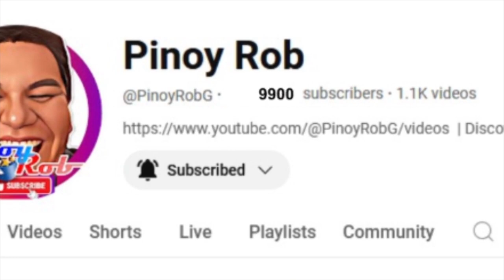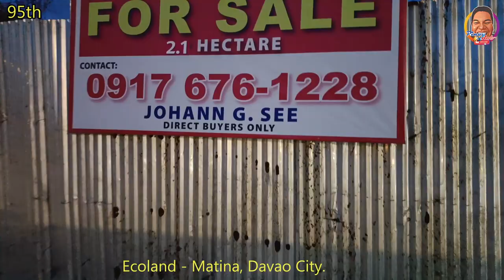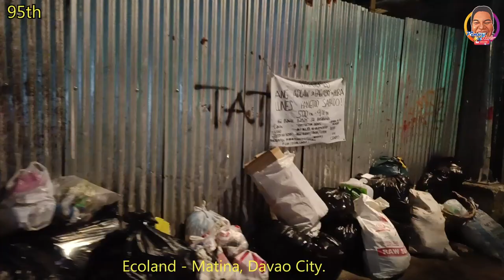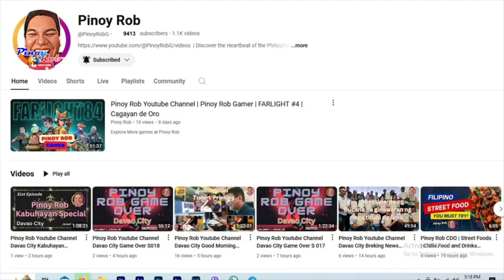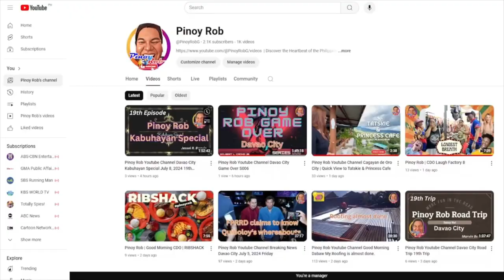Pinoy Rob Davao City Urban Zone 95th Journey Ecoland to Matina